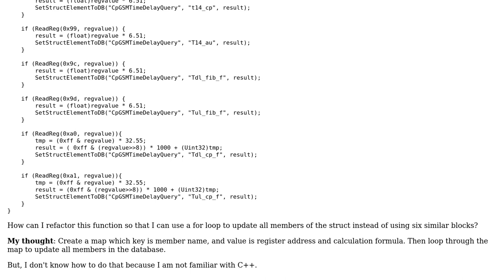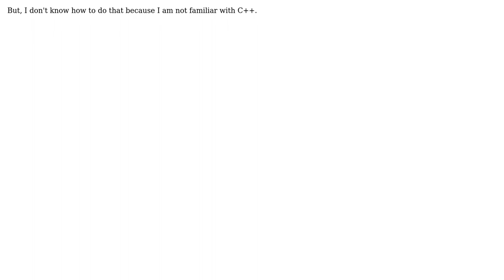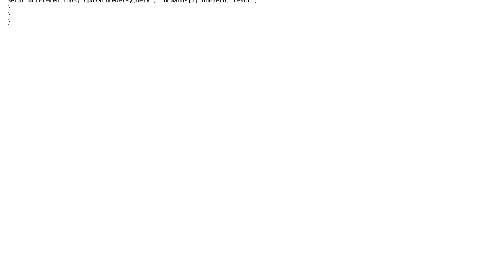Updating all members of a struct in database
With thanks & praise to God, and with thanks to the many people who have made this project possible! | Content (except music & images) licensed under CC BY-SA | Music | Images & others | With thanks to user glampert user Feng Yu and the Stack Exchange Network Trademarks are property of their respective owners. You are responsible for your own actions.